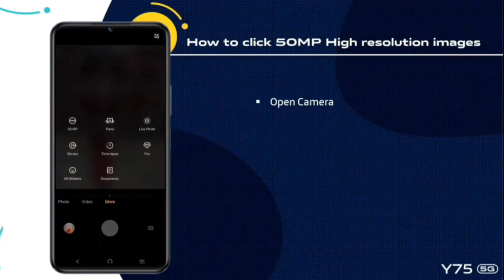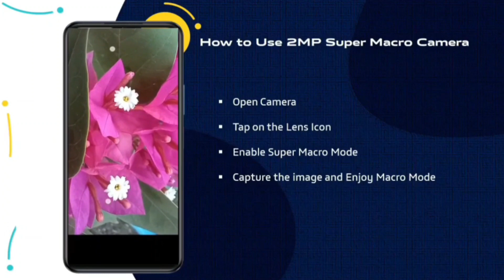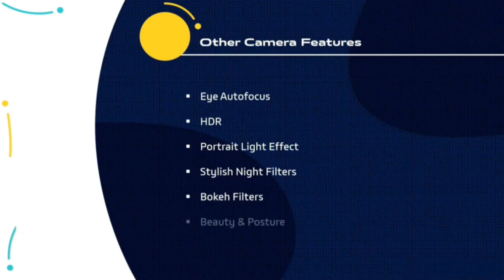Y75 5G | Rear Photography | മലയാളം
Do you know that Y75 5G provides best Rear Camera experience that comes with Super Night Mode, Dual View Video and many other exciting features.

Watch the video to check more details.

Do share the video with your friends, colleagues and customers.